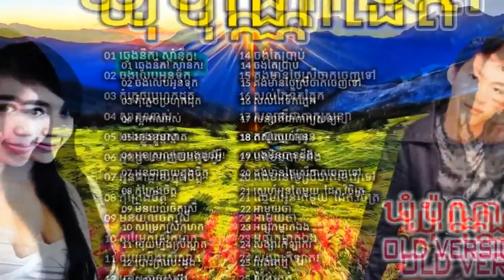BestSong ជ្រើសរើសចម្រៀង ឃុំប៉ុណ្ណាដែត KhomBonnadeth Vol2